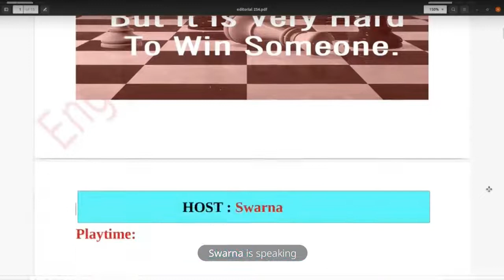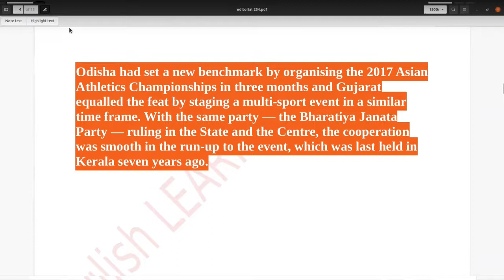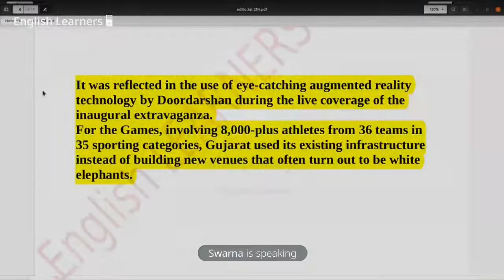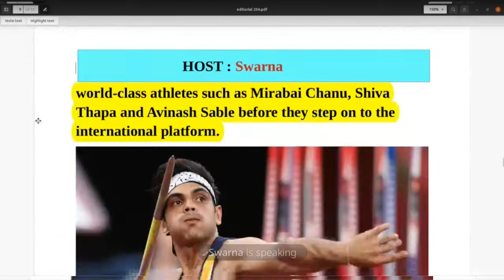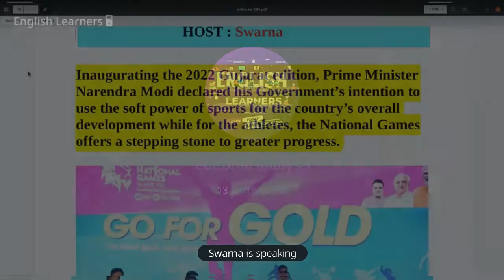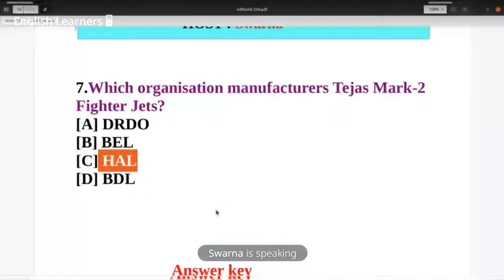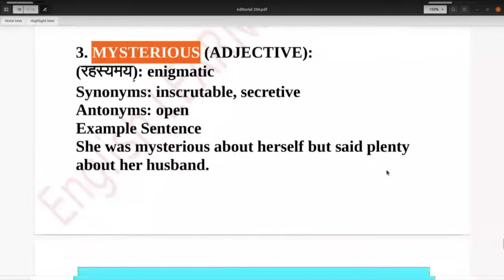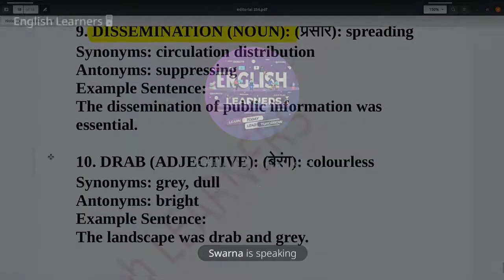The Hindu Editorial Analysis | 1 Oct | The hindu Editorial by English Learners | Playtime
if you want to be part of this editorial  discussion  any session so you can join  telegram best English communication group it's called English learners 👇